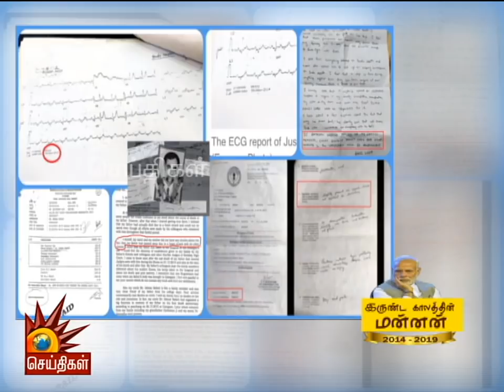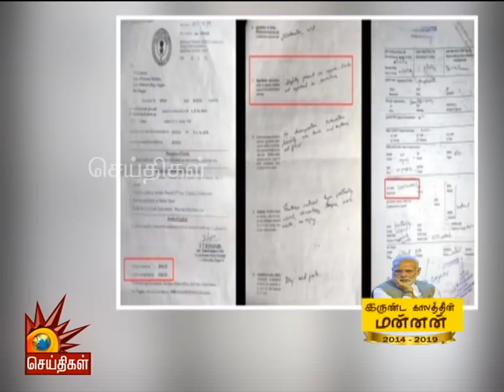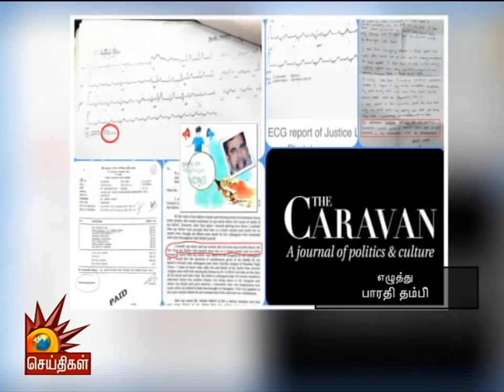உண்மை பேசினால் தீவிரவாதி முத்திரை!? | இருண்ட காலத்தின் மன்னன் மோடி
கலைஞர் செய்திகள் தொலைக்காட்சி இப்போது அனைத்து டிஜிட்டல் தளங்களிலும் காணலாம்.